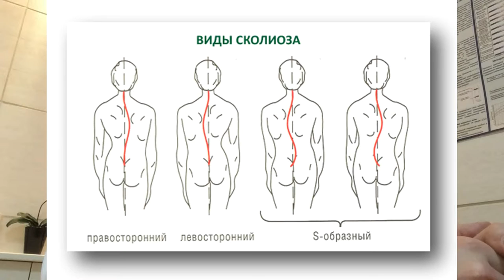Искривления позвоночника – Что такое сколиоз, кифоз, лордоз?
В этом видео хотелось бы поговорить о том какие искривления позвоночника бывают и чем это может грозить, видео с сделал совершенно краткое и постарался коснутся самых базовых тезисов формирования сколиоза, гипо и гиперкифоза, а так же гипо и пипер лардоза. Стоит заметить что основной опасностью в нарушении формы позвоночника кроется отнюдь не эстетическая деформация, а деформация положения внутренних органов что в свою очередь может нести серьезные последствия для всего  организма в целом.